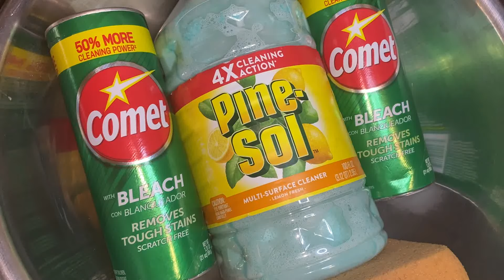ASMR 🧽 Paste 🧽 | Adding 2 Cans Comet 💫 to Gallon Recycled Paste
I want to do more recycled paste videos lol I feel like im hoarding it in bottles

0:00 Products
0:20 Recycled Paste pour
0:50 Sponge squeezing
2:25 Comet pour
2:45 Sponge squeezing